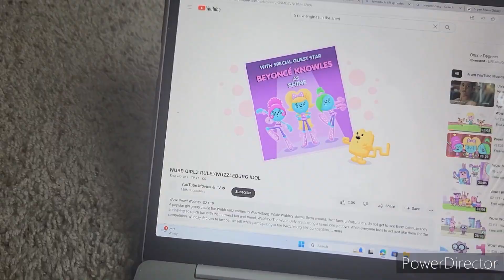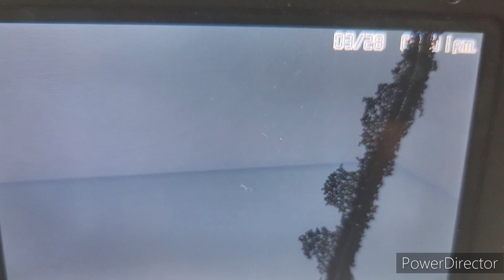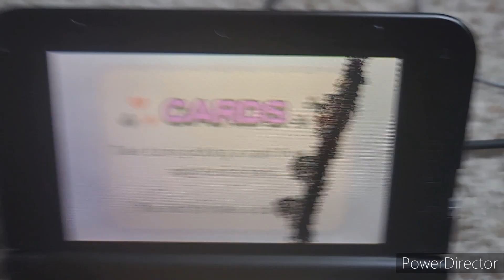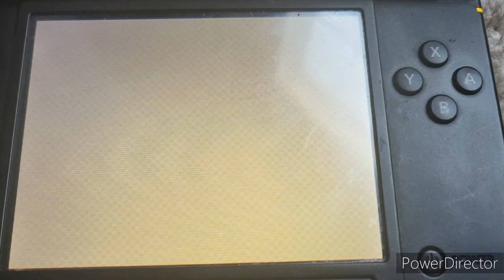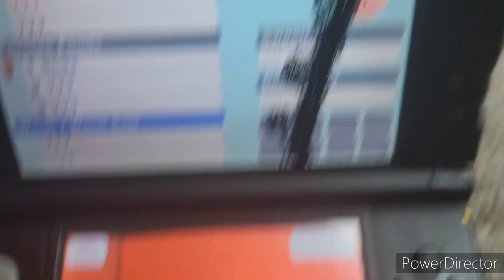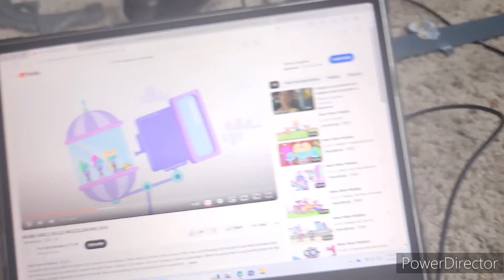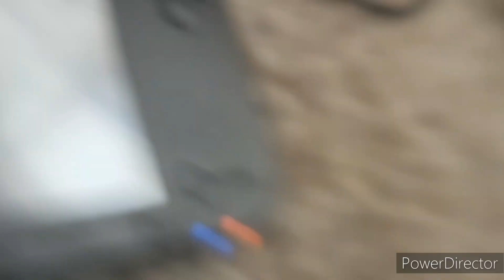Tomodachi Life Episode 12: 1st Row Of The Apartments Is Completed!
Can You Believe What I Just Did?